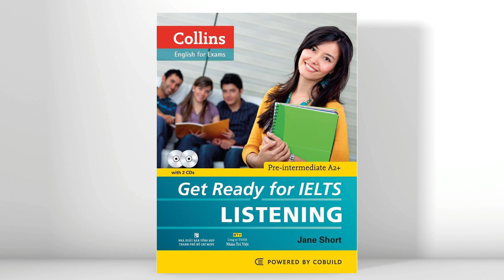Unit 4: Work | Get Ready for IELTS Listening.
Get Ready for IELTS Listening.
Authors: Jane Short
Topic: Type of work, workplaces
Page: 28